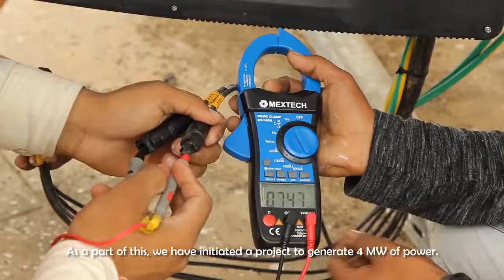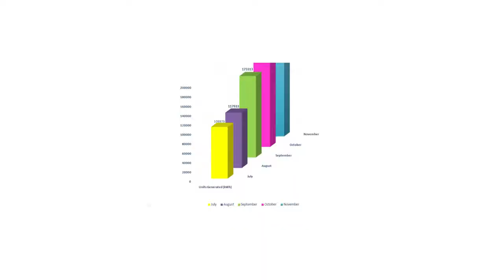Towards an energy efficient tomorrow.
Kochi Metro with its numerous innovations inspires communities world over. Today, on World Energy Conservation Day, KMRL MD Shri. Mohammed Hanish shares how Kochi Metro is contributing to the sustainable development of a city that is rapidly growing.